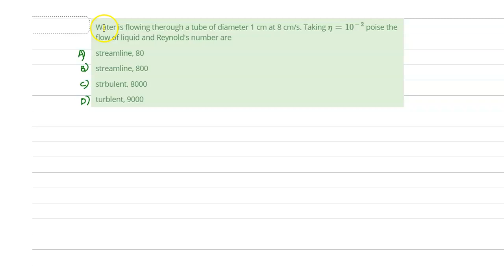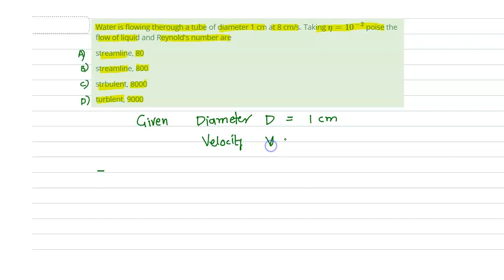Water is flowing through